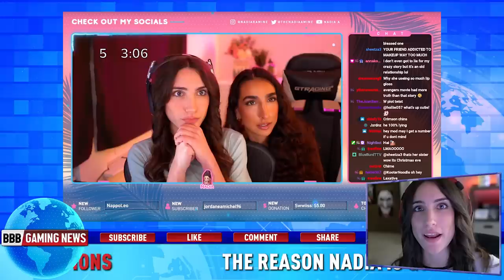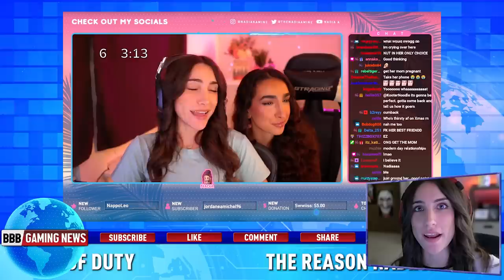THE REASON WHY NADIA IS QUITTING CALL OF DUTY!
The Home of Comedic Gaming/Streamer News | Giving You the OTHER Side of the News!

Do You Have A Story To Share, An Idea, Or just looking to get in touch with the BBB Gaming News Team?

Selected Subtitles are available.

Please take all our videos as comedy first, with a touch of news. Enjoy.